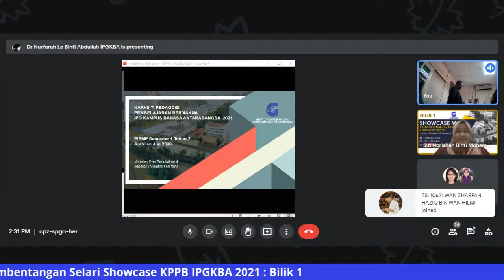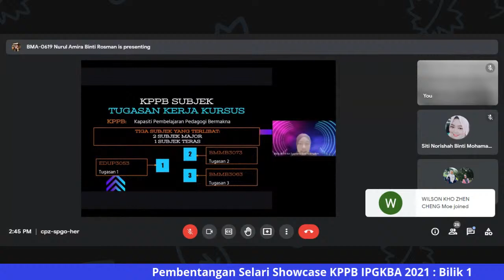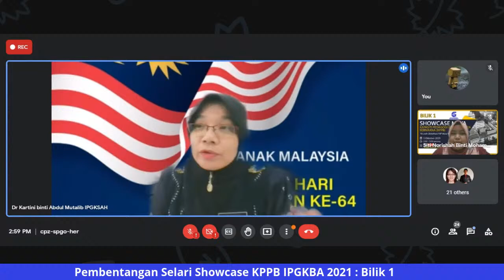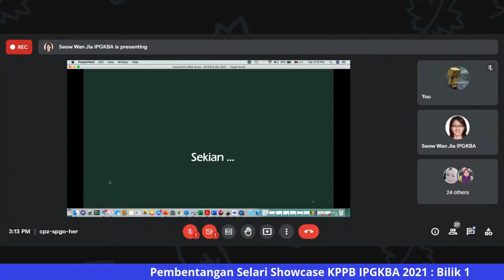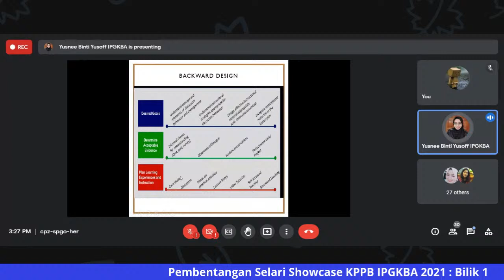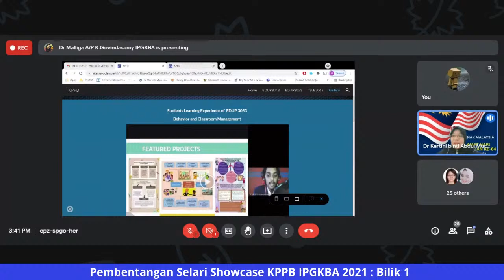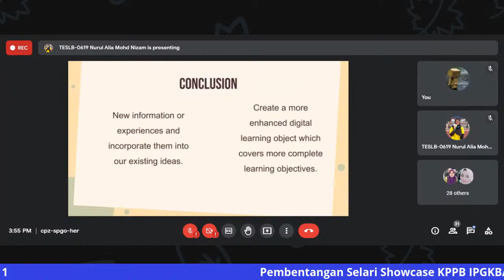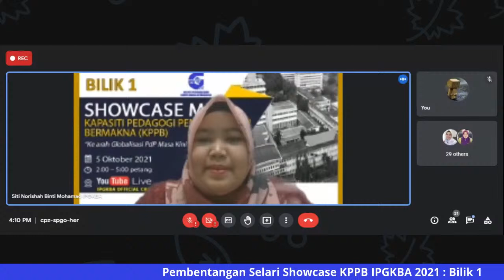Pembentangan Selari Showcase KPPB IPGKBA 2021 : Bilik 1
SHOWCASE MAYA KAPASITI PEDAGOGI PEMBELAJARAN BERMAKNA (KPPB) IPGKBA 2021